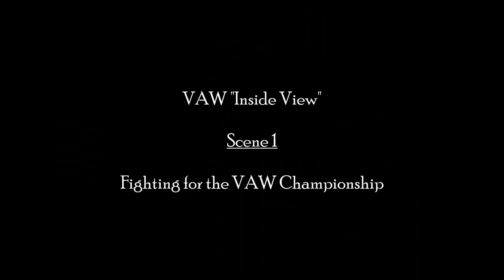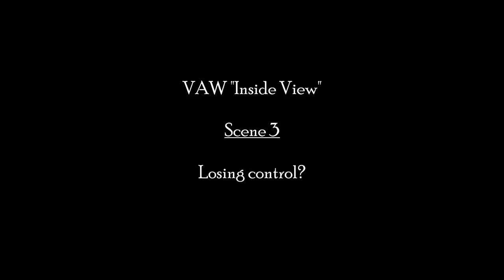VAW Inside View Show 1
VAW "Tuesday Night Carnage Zone" @ 5pmSLT we are the only wrestling organization that travels around the Second Life world bringing entertainment to you weekly.